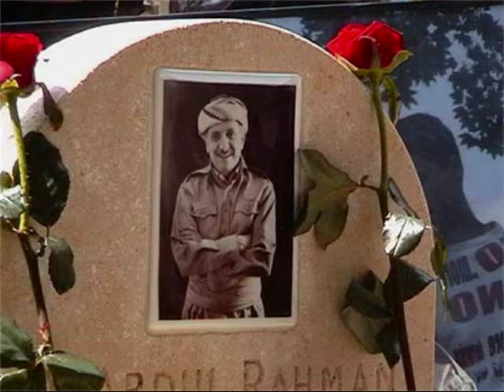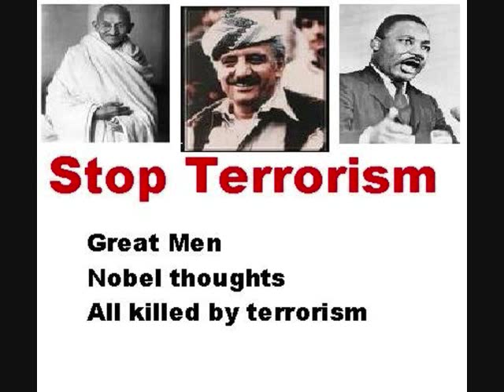Dr: qasmlu slaw la shehidani sarkrda Smko, Qazi, Qasmlu, Sharafkandi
بۆ زیندۆ راگرتنی یادی ریبه‌ری شه‌هید دکتۆر قاسملۆ یادی هه‌ر له‌ دلماندایه‌ و بیر و رێبازی چرای ریگامانه‌ ... سلاۆ له‌ هه‌مۆ شه‌هیدانی کۆردستان .
مه‌رگ ونه‌فره‌ت بۆخۆین مژ و داگیر که‌ری کۆردستان.
ازادی بۆ کۆردستان.